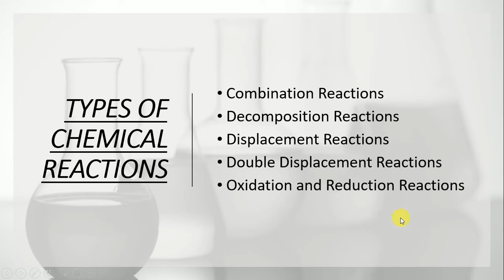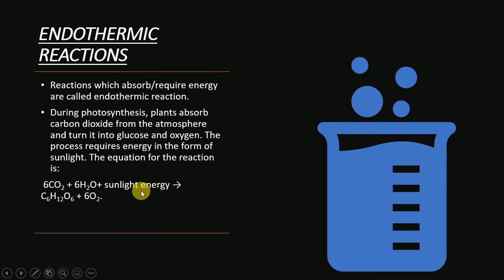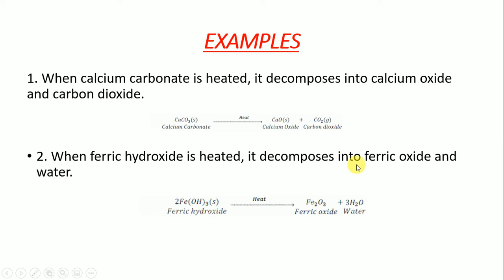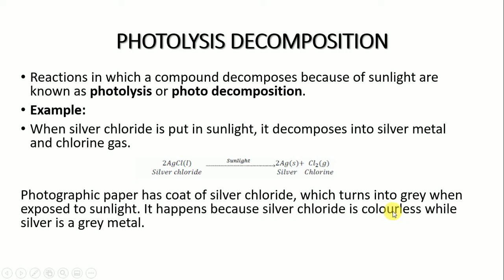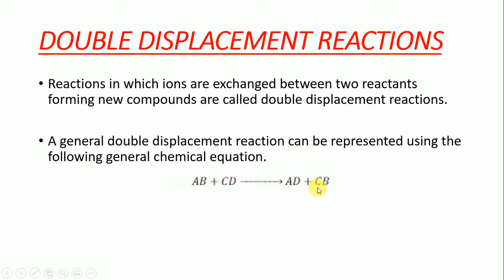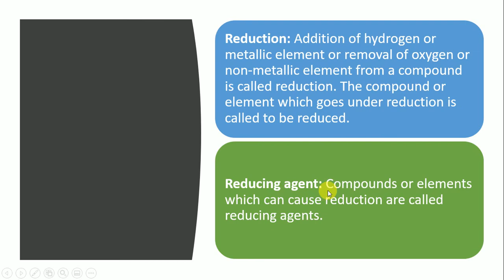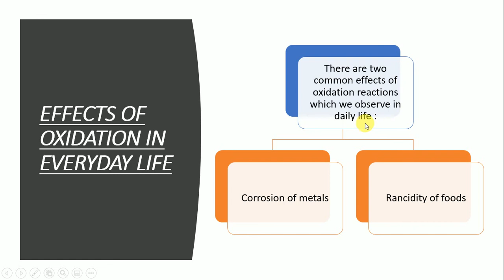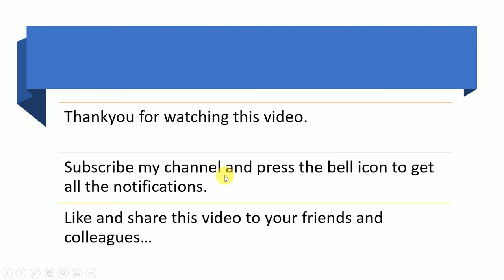Chemical Reactions And Equations | Class-10 CBSE | Chapter-1 | Part-3 | Science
Here in this video, we are going to learn about types of chemical reactions and effect of oxidation in everyday life. This will help you in clearing all your doubts and to score more in CBSE board examination.